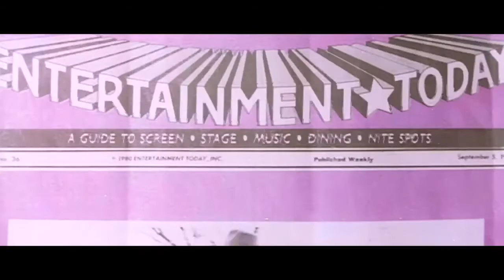Jackie Chan Dragon Lord 1982 Behind the Scenes Teaser Trailer